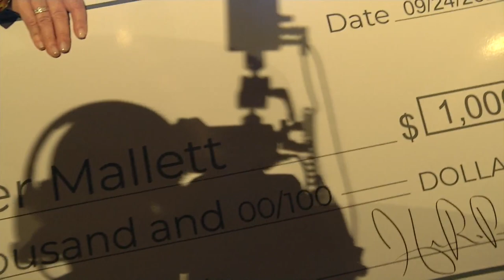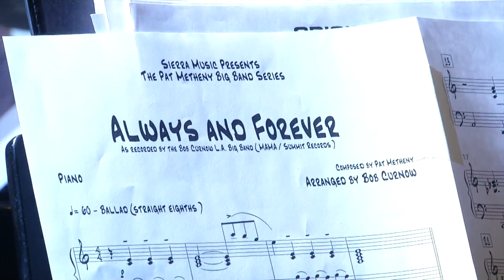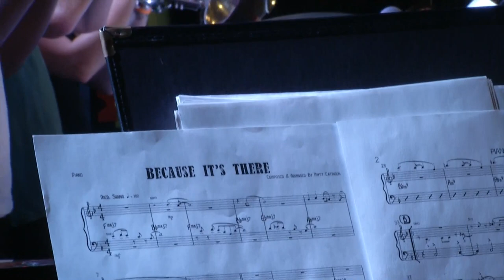Savannah Jazz Festival: Georgia Southern University Jazz Ensemble